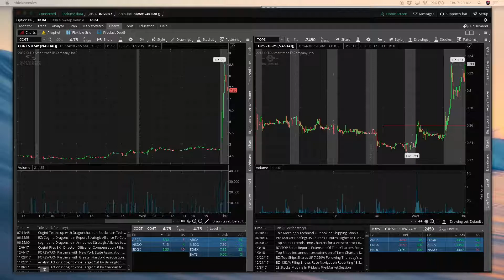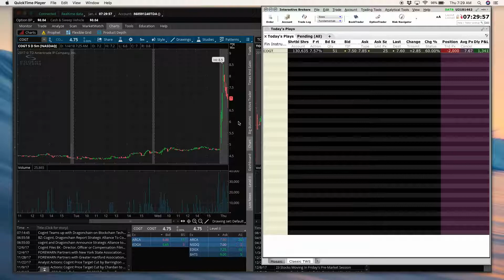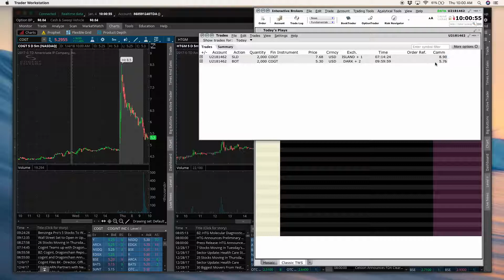COGT - $4,700 Short Sale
COGT offered a great short sale setup today, which resulted in a $4,700 profit.